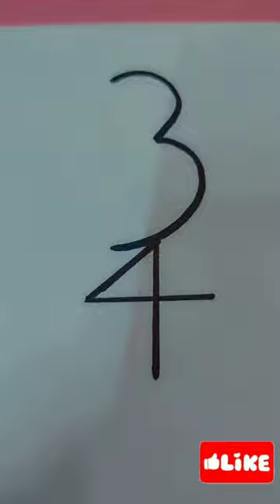how to draw a ostrich drawing #3 4 digit easy drawing ilma unlimited art